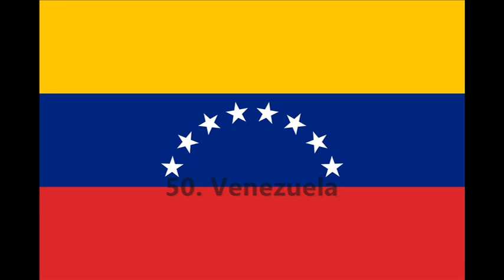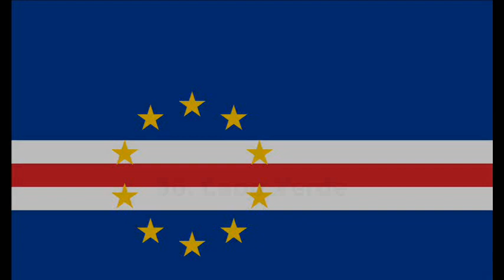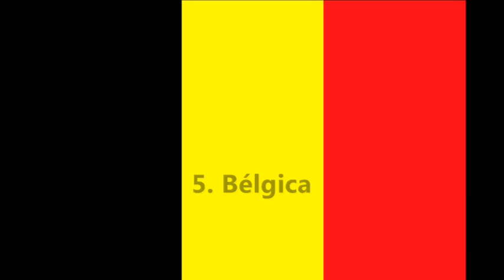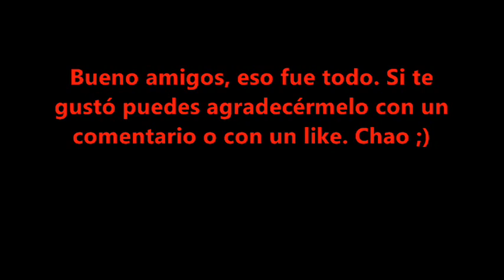Top 50 Mejores Selecciones De Fútbol Del Mundo (Desactualizado)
Este vídeo es algo así como un recopilatorio de los otros tops que he hecho a cerca de las mejores selecciones de cada continente, espero que les guste. Chao ;)